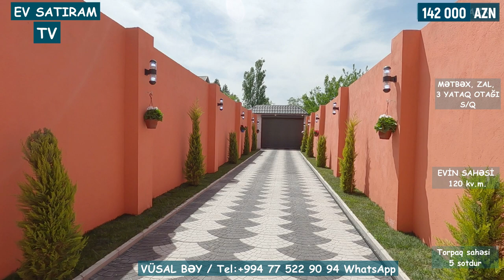YENİ! 5 SOTDA YOLA YAXIN YAŞANMAMIŞ EV SATILIR NOVXANIDA/Недвижимость в Баку / EV SATIRAM TV